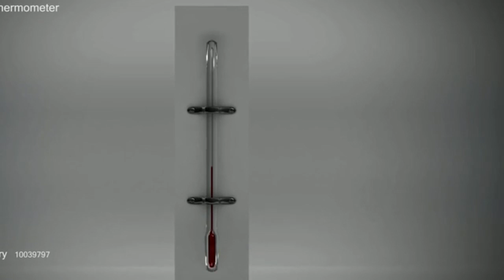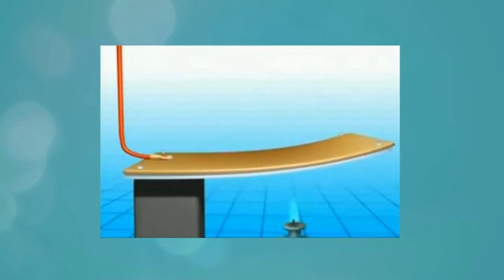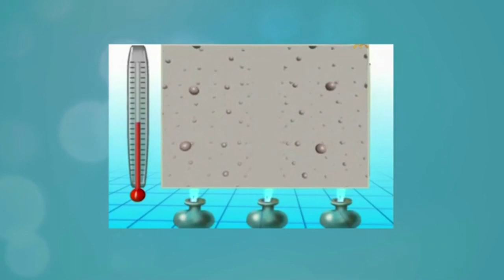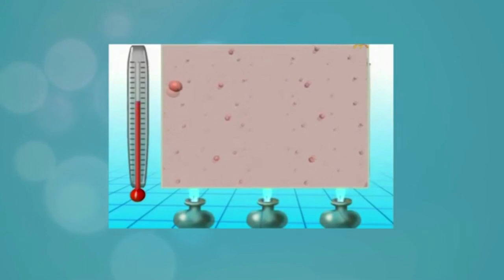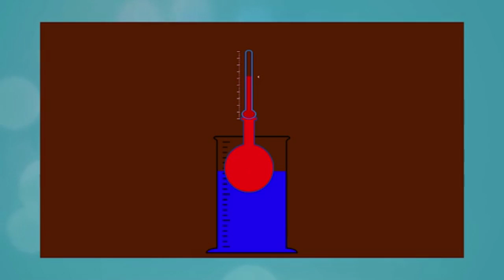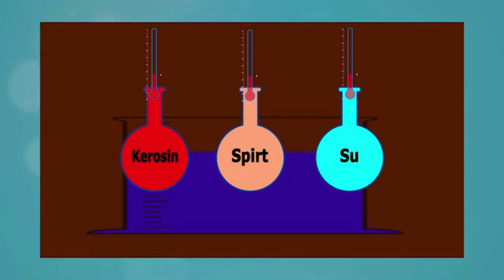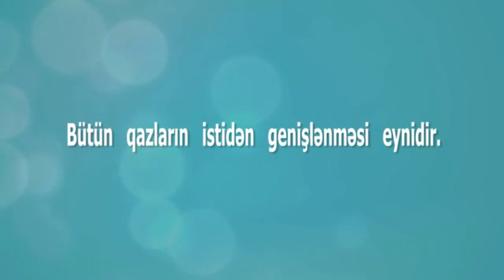Fizika -Maddələrin istidən genişlənməsi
Fizika. 8-ci sinif.
Bağırova Aynurə.
Xətai rayonu 24 saylı tam orta məktəbinin Fizika müəllimi.